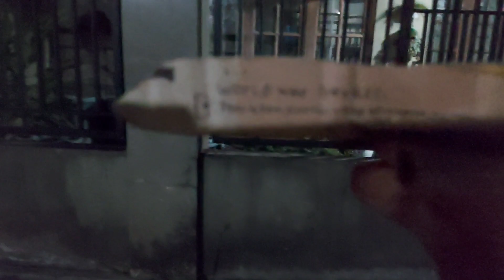UPS Airlines flight 6 crash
UPS Airlines Flight 6 was a cargo flight operated by UPS Airlines. On September 3, 2010, the Boeing 747-400F flying the route between Dubai, United Arab Emirates, and Cologne, Germany, developed an in-flight fire, which caused the aircraft to crash, killing both crew members, the only people on board.[1][2][3] It was the first fatal air crash for UPS Airlines. The crash prompted a re-evaluation of safety procedures protecting airliners from cockpit smoke.

source : wikipedia